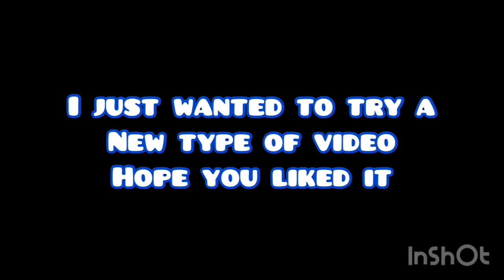All houses in Beyblade burst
Musician: LiQWYD

These are all the homes I could think of that are officially in the anime

I’m pretty sure daigos house was shown but I couldn’t find it